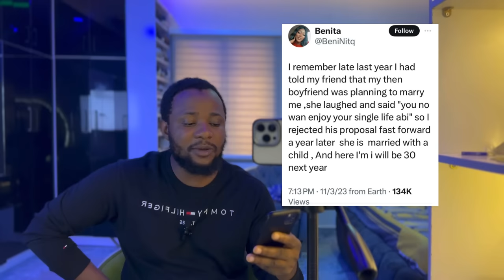Davido Israel breakup with Wife | Actress Ekene Umenwa wedding & Moses Bliss